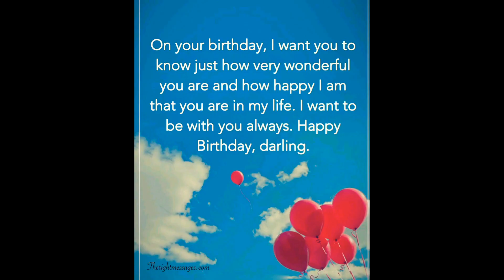Happy Birthday Love Status | Birthday wish in Hindi/English |Whatsapp Status Birthday wish |2020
In the Above video, Presenting you Happy Birthday Status/Shayri for love(Husband/wife/Girlfriend/Boyfriend) which is full of emotions, feelings for your partner

You can wish your wish birthday to your partner by sending her/him this video.

Similar Searches
Birthday wish for my girlfriend/Boyfriend/Husband/Wife
Whatsapp Status for birthday wish
How to wish birthday to my partner
Best Birthday Status
Best Birthday Shayri
Love Status
Love WhatsApp Status
Birthday wish Whatsapp Status

Voice Over by 👇
   Tressy D'souza